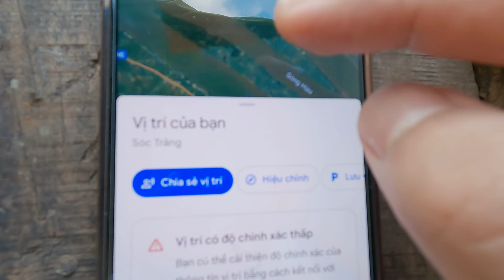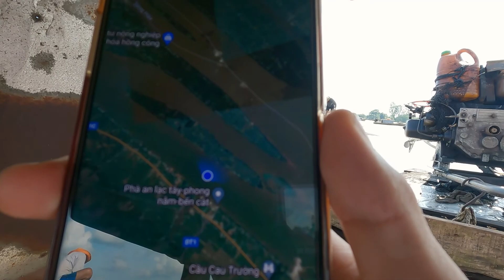Chuyến Đi Bắt Cá Ở Sông Hậu | Sóc Trăng - Tập 2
🌿Mọi người muốn trồng cây Sưa Đỏ
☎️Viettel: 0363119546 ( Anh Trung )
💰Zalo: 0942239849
Ship toàn Quốc, miễn phí ship.
🎁Sưa Đỏ là loại giống cây có gỗ rất đẹp và rất giá trị.